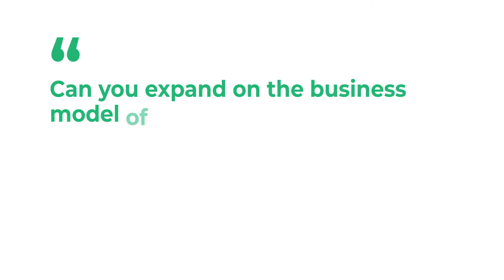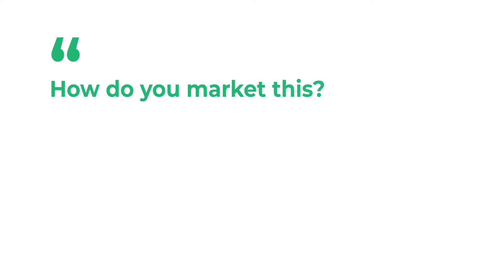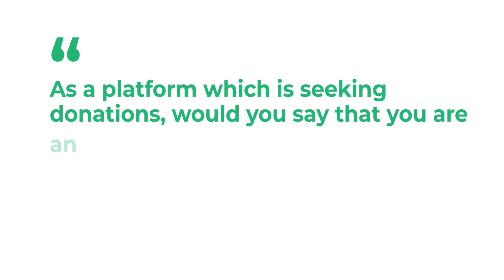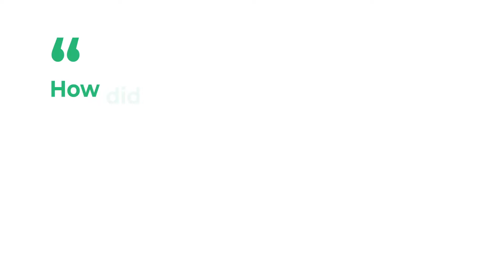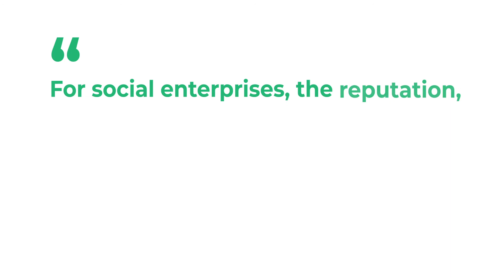How to do successful cause marketing?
About Buddy Teaster:

Buddy is CEO at Soles4Souls, a not for profit global social enterprise committed to fighting poverty through the collection and distribution of shoes and clothing by serving those in need, creating opportunity and protecting the environment.

Buddy was recently named to the National Retail Federation’s 2018 List of People Shaping Retail’s Future. Prior to Soles4Souls, Teaster was the President/COO of StarKart and the National Association of Local Advertisers. From 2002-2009, he served as Chief Network Officer for Young Presidents’ Organization (YPO), the largest CEO network in the world with more than 25,000 CEOs in 130 countries. Teaster earned his BA in Religious Studies and French from Randolph-Macon College in Virginia, and holds an MBA/MA from Southern Methodist University in Dallas.

About Digital Icons from eCommerce Next:

Conceptualized and designed by Ecommerce Next, an independent media organization focusing on eCommerce and PIM, Digital Icons provides byte-sized tips, advice, and best practices to aspiring digital entrepreneurs. With a vision to capture unique experiences of industry experts from around the world, Digital Icons series offers insights beyond borders with real business impact.